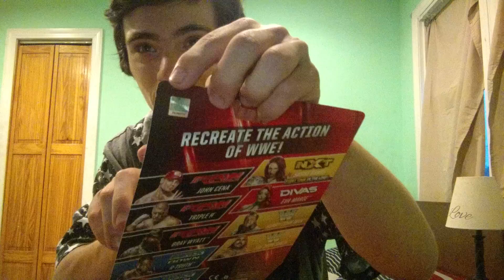WWE Superstars Action Figures Unboxing